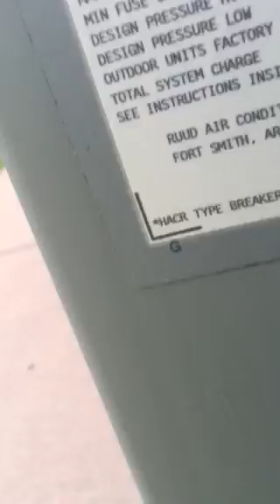Cody the HVAC Kid: Commercial Ruud and Weather King